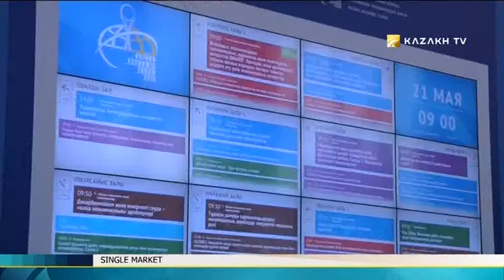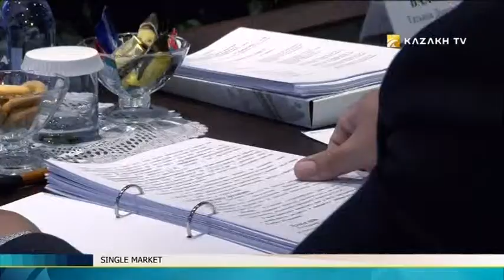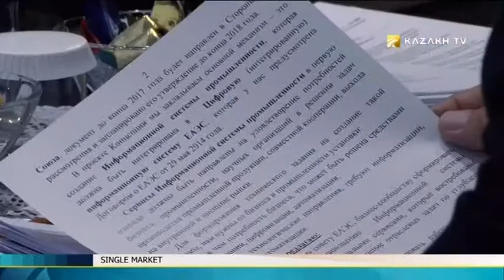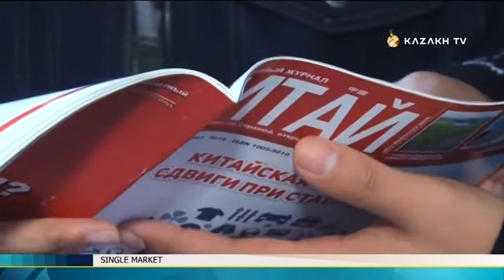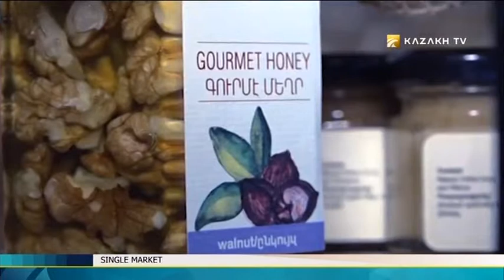Single market №32. Business council of Eurasian Economic Union and Eurasian commission